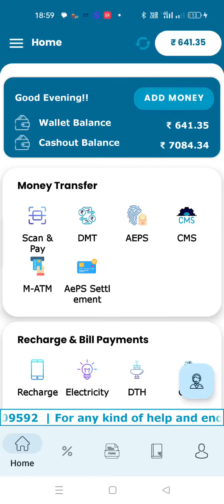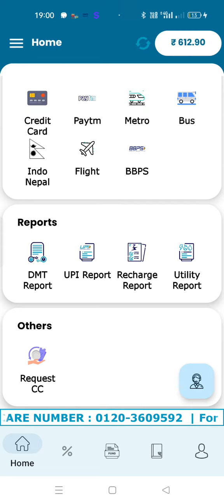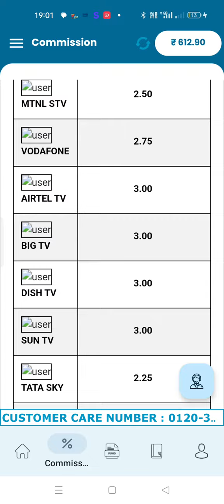HOW TO RECHARGE IN JVM APPLICATION AND COMMISSION LIAT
RETAILERS AND DISTRIBUTORS ID AVAILABLE